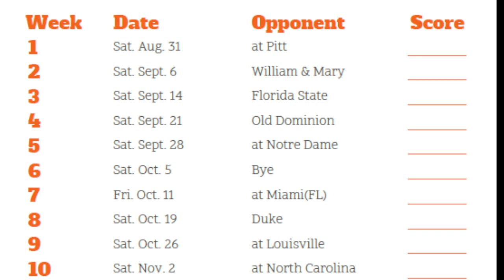UVA Football Pump Up 2019 HD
College Football Pump Up 2019-20
College Football Highlights 2018-19.

Songs (In order) :
1. NF - The Search
2. Kid Ink - Money And The Power
3. Everyday We Lit - YFN Lucci

I first started editing videos in high school and had a passion for it. Let me know what y'all think.